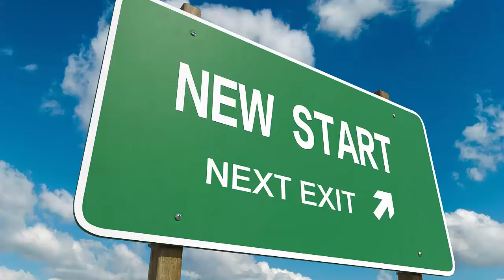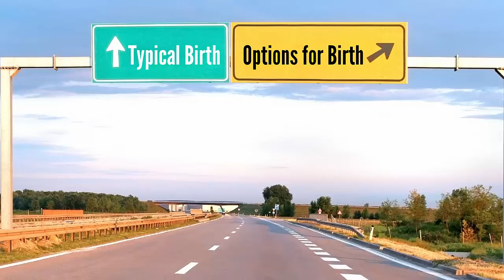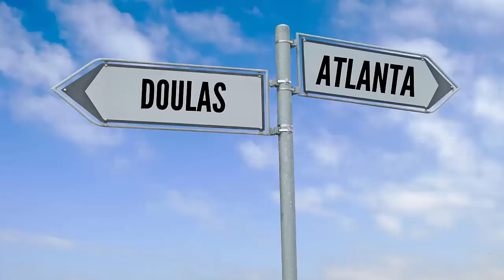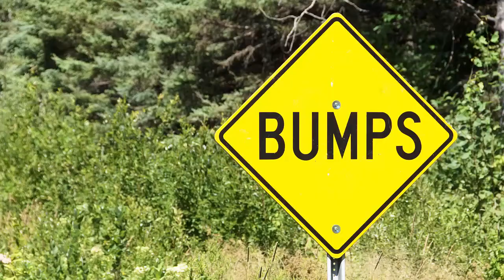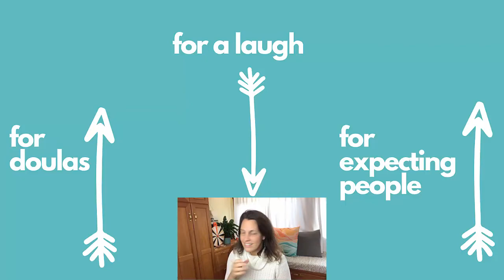How I Became a BIRTH DOULA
My journey from computer programmer to birth doula had some bumps along the way, but it is truly the perfect job for me.

// PREPARE FOR BIRTH WITH ME ✅
o No cameras required for our class!
o Watch on demand and fit into your schedule OR join a live 14 day class.
o Don’t worry about adjusting your camera, I’m the only one with video on.
o Learn about the birth process and build a solid set of tools for labor

// TOP 2 MUST HAVE ITEMS FOR THE HOSPITAL BAG
o Amazing Water Bottle from the UK (Amazon)
o Battery Operated Lights (Amazon)

// TOP 2 FAVORITES FOR BEFORE LABOR
o Amazon Baby Registry (Amazon)
o Dates (36weeks and later) (Amazon)

// TOP 2 FAVORITES FOR AFTER BIRTH
o Always Postpartum Pads (Amazon)
o Audiobooks while breastfeeding (Amazon)

If you are pregnant and expecting a baby or work with people who are expecting a baby, then you are in the right place. I'm Alice Turner, doula and Lamaze Certified Childbirth Educator and I work with people from pregnancy through the early newborn time. My mission is to help people have a positive birth experience.

If you purchase a product through the link I may receive a small percentage, but there will be no additional cost to you. Thank you for supporting his channel and allowing us to keep publishing free educational content